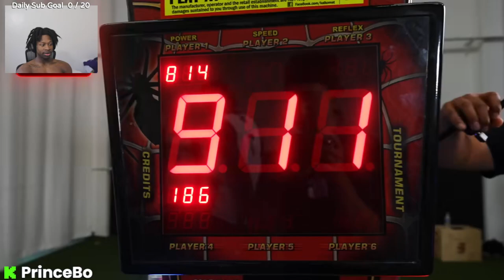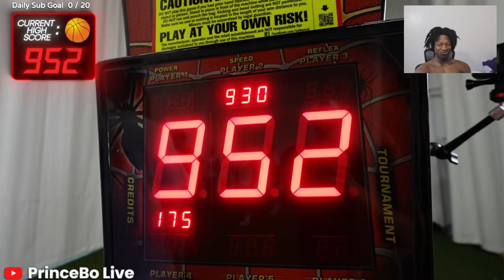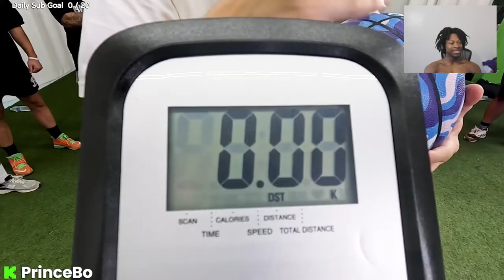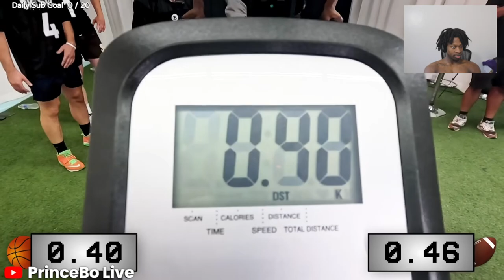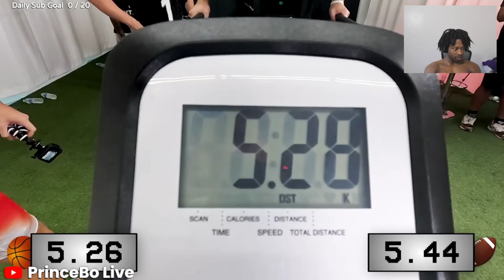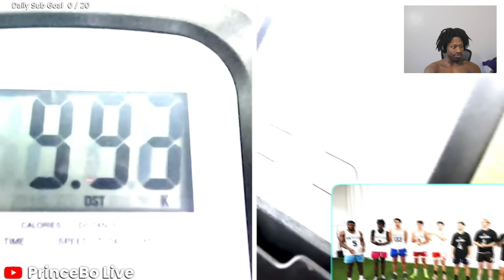Prince Bo Reacts To Football vs Basketball - Who Are Better Athletes?